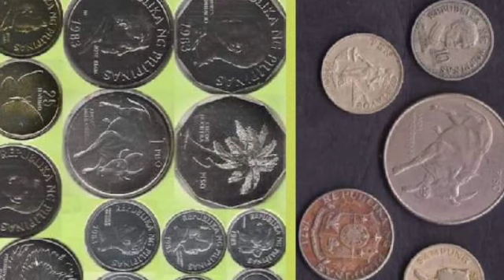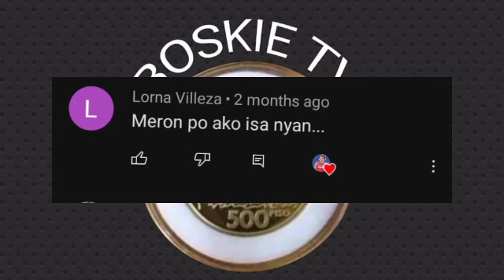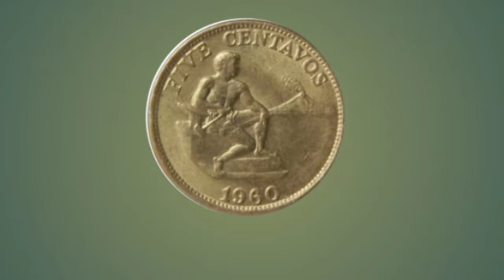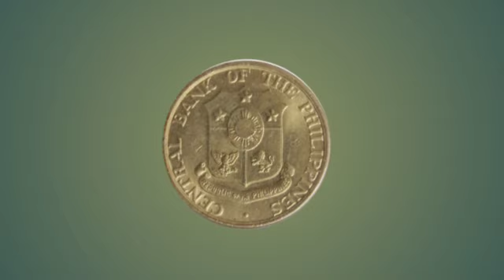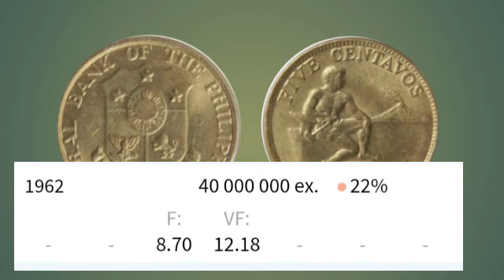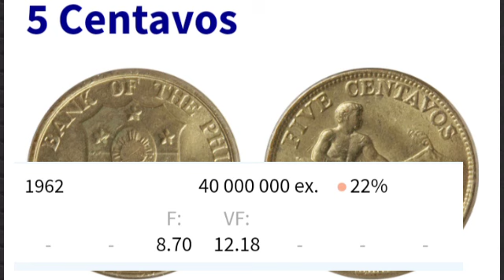FIVE CENTAVOS UPDATE PRICE /2021🇵🇭🇵🇭🇵🇭